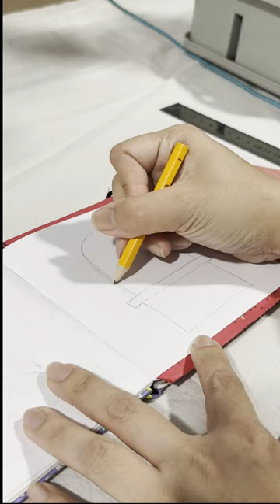Doodle time | Background sound (ASMR)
Long form videos of my doodling ☺️😊🤭